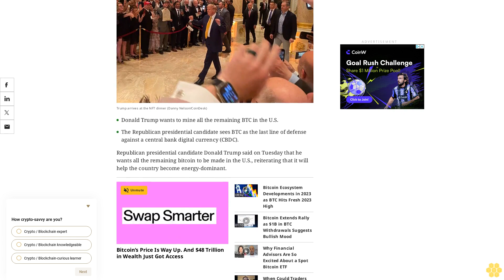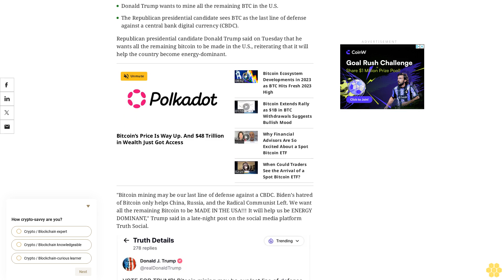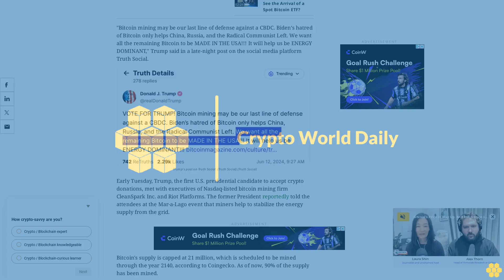Trump: We Want All Remaining Bitcoin to Be Made in USA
Early Tuesday Trump met executives from Nasdaq-listed bitcoin mining firm CleanSpark Inc. and Riot Platforms.
Donald Trump wants to mine all the remaining BTC in the U.S.
The Republican presidential candidate sees BTC as the last line of defense against a central bank digital currency (CBDC).
Republican presidential candidate Donald Trump said on Tuesday that he wants all the remaining bitcoin to be made in the U.S., reiterating that it will help the country become energy-dominant.
"Bitcoin mining may be our last line of defense against a CBDC. Biden’s hatred of Bitcoin only helps China, Russia, and the Radical Communist Left. We want all the remaining Bitcoin to be MADE IN THE USA!!! It will help us be ENERGY DOMINANT," Trump said in a late-night post on the social media platform Truth Social.
Early Tuesday, Trump, the first U.S. presidential candidate to accept crypto donations, met with executives of Nasdaq-listed bitcoin mining firm CleanSpark Inc. and Riot Platforms. The former President reportedly told the attendees at the Mar-a-Lago event that miners help to stabilize the energy supply from the grid.
Bitcoin's supply is capped at 21 million, which is scheduled to be mined through the year 2140, according to Coingecko. As of now, 90% of the supply has been mined.